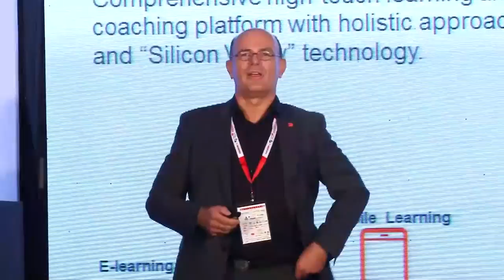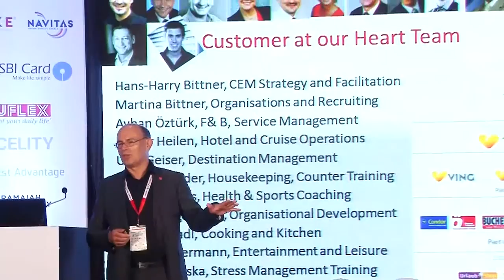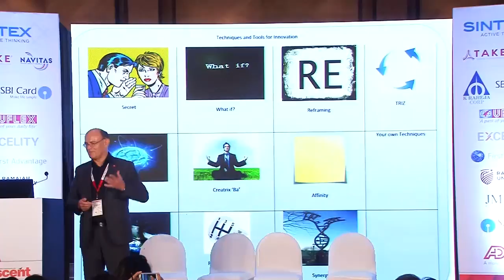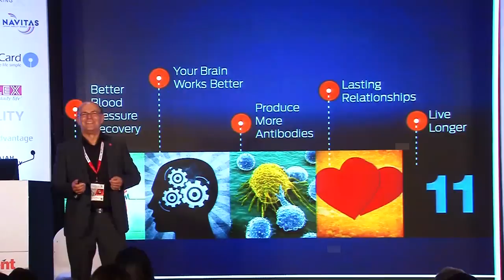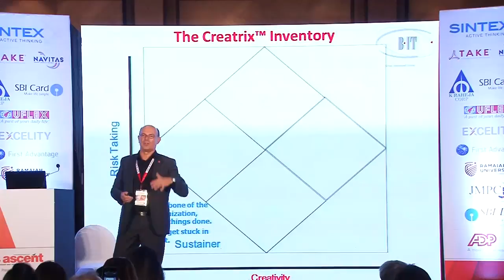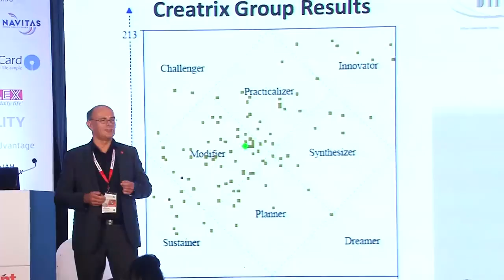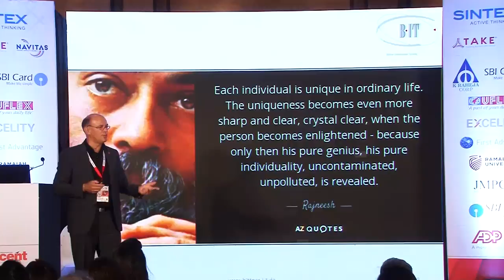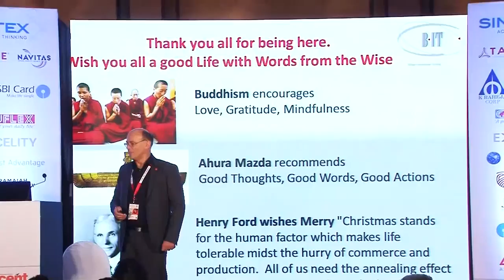World Training & Development Congress 2017 - Hans Harry Bittner